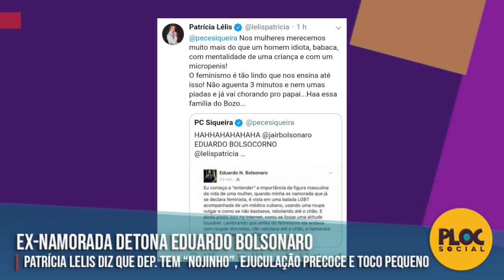EX-NAMORADA DE EDUARDO BOLSONARO DIZ QUE ELE TEM UM MICROPÉNIS NOJO DE ORAL E EJACULAÇÃO PRECOCE